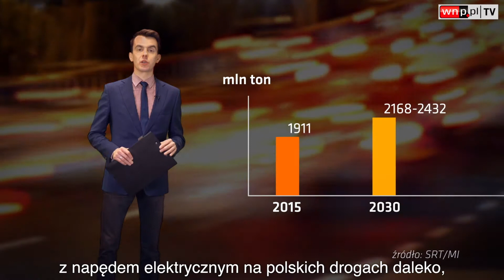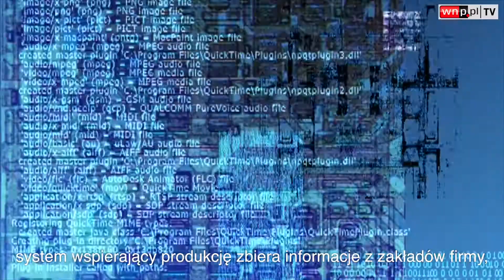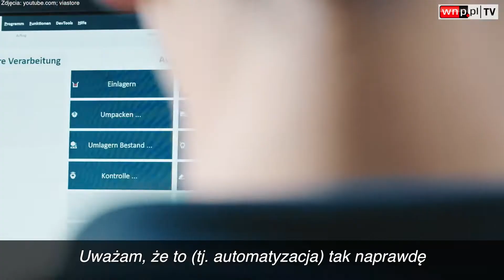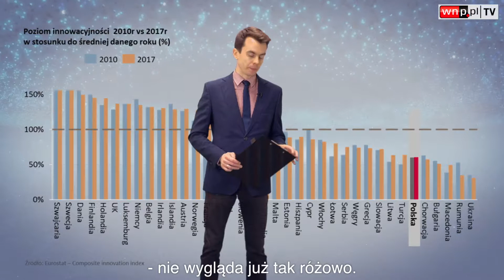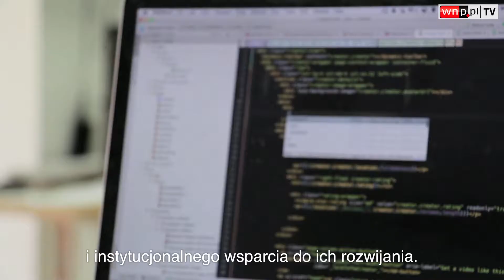Sektor12 o branży transportowo-logistycznej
-  Prawie jedna trzecia firm transportowych w Europie to firmy polskie. Jedna trzecia rynku to jesteśmy my. To wszystko, co się zrodzi w tym obszarze w Polsce, ma szansę być rozwiązaniem wykorzystywanym i stosowanym wszędzie - mówi w programie Marek Zagórski, minister cyfryzacji.

Nie wszystko jest jednak tak kolorowe jak ministerialne słowa. Co Waszym zdaniem trzeba zmienić, by nie zostać wyrzuconym za transportowo-logistyczną burtę?